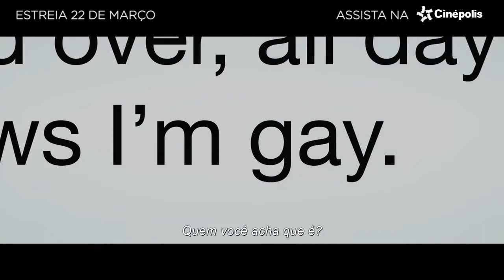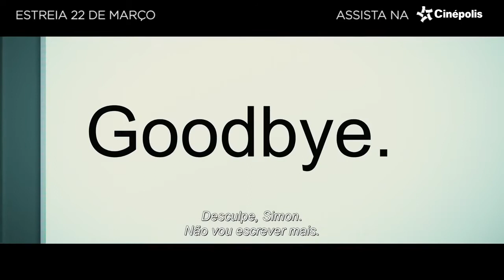Com amor, Simon | Garantia Cinépolis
O selo que já esteve em lançamentos incríveis no México, agora chegou a Cinépolis Brasil! Isso mesmo, agora você pode ficar ainda mais ligado em nossas redes para saber quais filmes são altamente recomendados por nós, que iremos garantir uma experiência cheia de emoção! Assim, você não vai ter mais erro na hora de escolher um filme! O primeiro filme selecionado pelo selo GarantiaCinépolis é ComAmorSimon! Venha conferir este grande sucesso!

Sessões de pré-estreia a partir do dia 22 de março!